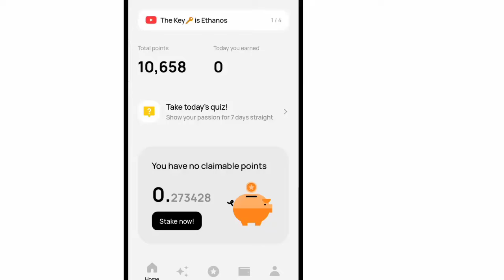Over Wallet Today Quiz Answer | Over Wallet 29 January Quiz Answer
This Video Describe Over wallet Quiz Answer.Agar Ap Online Earning se Real Video Watch karna chahty hain Hmara channel Join karain mazeed daily Update k liye Social channel bhi Follow kar lain.